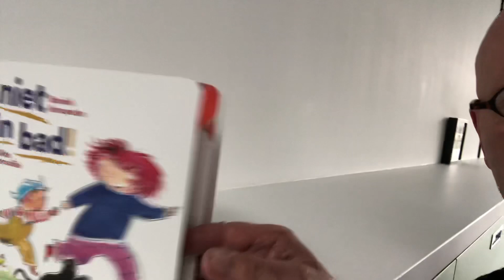Frank Pollet - Rondleiding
Auteur Frank Pollet geeft een rondleiding door zijn huis en schrijfplek.